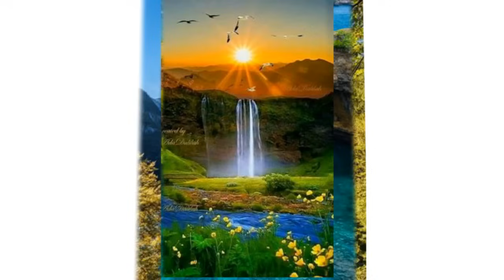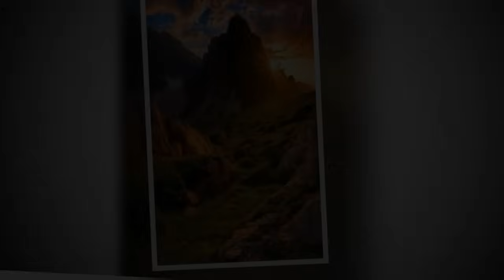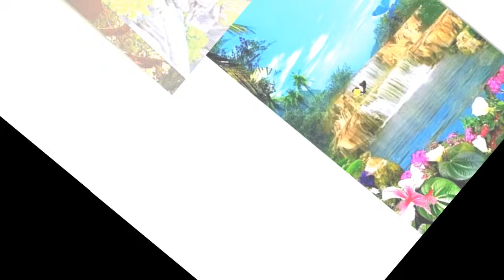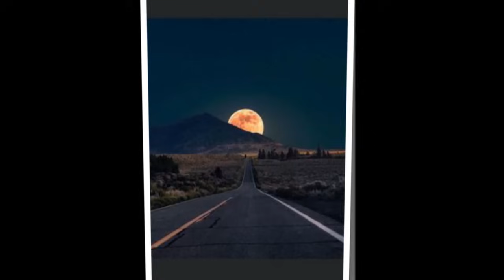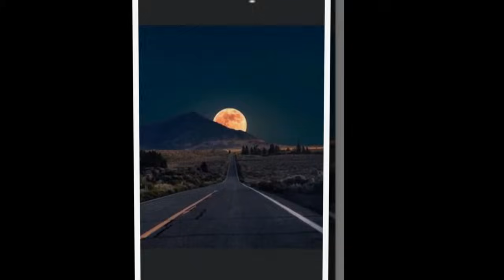11 - Chiến Vương Phi Dọn Không Hoàng Thành Lưu Đày Không Cẩn Thận Đương Hoàng Đế - Xuyên Không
Danh sách phát : CHIẾN VƯƠNG PHI DỌN KHÔNG HOÀNG THÀNH, MANG NHI TỬ ĐI LƯU DÀY KHÔNG CẨN THẬN ĐƯƠNG HOÀNG ĐẾ Chiến Vương Phi Dọn Không Hoàng Thành Lưu Đày Không Cẩn Thận Đương Hoàng Đế  - Xuyên Không
Vừa mở mắt ra sau giấc ngủ, Quân Uyển, một nữ quân y của lực lượng đặc nhiệm phát hiện bản thân đã xuyên không. Chưa kịp hoàn hồn thì nàng đã phải đối mặt với cơn đau đẻ. Vậy mà, ngay ngày đầy tháng nhi tử của nàng, lão hoàng đế đã băng hà. Tân hoàng lên ngôi, không những không truy phong cho người đã hy sinh trên chiến trường là phu quân nàng, mà còn vu oan tội đào ngũ, kết án cả nhà nàng tội lưu đày?

Quân Uyển không hề hoảng loạn, bình tĩnh dọn sạch kho báu của kẻ thù.

Cái gì? Cung vương phái người chặn đường? Không thành vấn đề, kẻ nào cần thì giết, cái nào nên cướp thì cướp. Có không gian trong tay, nàng thâu tóm mọi thứ, đến một hạt cám cũng không chừa cho chúng! Chúng còn dám đến nữa sao? Vậy thì nàng sẽ dẫn nhi tử tạo phản luôn!

Ở vùng đất lưu đày lạnh lẽo thấu xương này, không có đồ ăn không có cái mặc? Sợ gì chứ, nàng có không gian chứa đầy vật tư, ruộng tốt, hiệu thuốc, siêu thị,... Nàng sẽ biến nơi hoang vu lạnh lẽo này thành chốn thiên đường!

Một ngày nọ, nàng đang băng bó vết thương cho một nam nhân đeo mặt nạ.

“Một nữ nhân đã có tướng công như nàng, sao có thể tùy tiện chữa trị cho nam nhân xa lạ như vậy? Tướng công nàng không tức giận sao?”

“Ngươi sợ hắn tìm ngươi tính sổ à?” Nam nhân đeo mặt nạ im lặng.

“Yên tâm, hắn ta không tìm được ngươi đâu. Trừ khi ngươi chết thì may ra mới gặp được hắn, nhưng đó là điều không thể, chỉ cần ta còn sống thì ngươi sẽ không chết.”

Sắc mặt nam nhân sau lớp mặt nạ sa sầm: “Tướng công chết rồi mà nàng không đau lòng sao?”

“Đau lòng cái gì? Cóc ba chân khó tìm, chứ nam nhân hai chân đầy ra đấy, với nhan sắc của ta, thêm cả nhi tử đáng yêu của ta nữa, chẳng lẽ ta lại thiếu nam nhân sao?”

“Quân Uyển!!” Nam nhân gầm lên giận dữ: “Nàng thật sự cho rằng ta đã chết rồi sao? Nàng dám tìm cha kế cho nhi tử của ta?”

“He he.” Quân Uyển cười đến rung cả người: “Dạ Ảnh, dán thông báo tuyển tướng công đi!”

Ngờ đâu, nam nhân lại ôm lấy eo nàng: “Ta báo danh, sẽ đi theo nàng đời đời kiếp kiếp, sống chết không rời.”